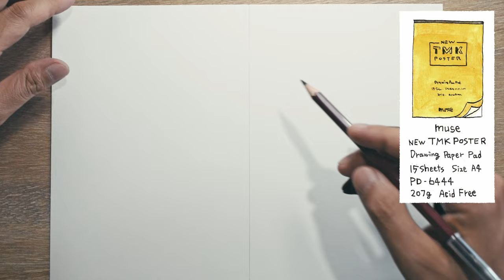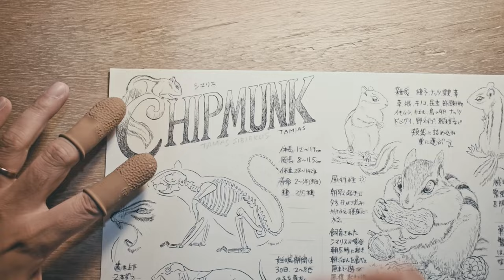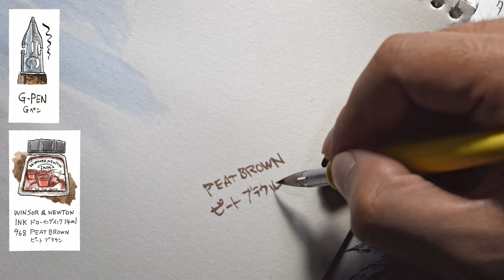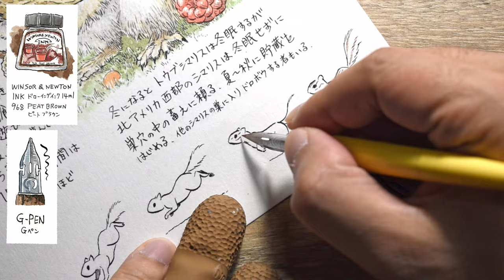【イラスト図鑑】動物編『シマリス』／メイキング、ペン画、水彩画／Watercolor Chipmunk Drawing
今回はシマリスを深掘りしました。いらっしゃいませ。

イラスト図鑑を制作しています。
動物、海のいきもの、恐竜、怪獣、幻獣など毎回独断で選んだいきものを、生態とともに描き上げていきます。
使用している画材も絵でわかりやすく紹介しています。
アナログ派の人、デジタル派の人、初心者の人でも、絵の描き方の参考になると思います。

‹ネタ探し、デザイン、絵を描く人：ロジアス›
グラフィックデザイナーからイラストレーターに転向し、合わせて20年以上プロとしてフリーランスで活動しています。
普段は別名義で仕事しておりますが、どんどん描いてアップしていこうと思っています。

‹「図鑑描きなよ、あんたは図鑑だよ」と言った人、動画編集：ヨメアス›
機械オンチが夜な夜な奮闘しながら編集しています。早く庭づくりしたいのに手がまわりません。泣。